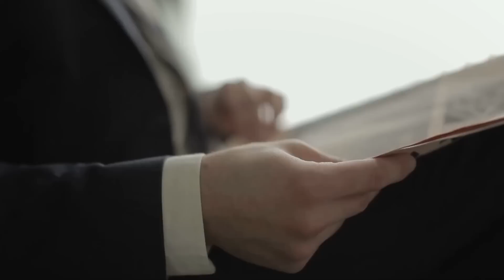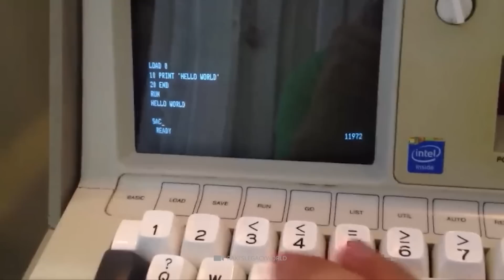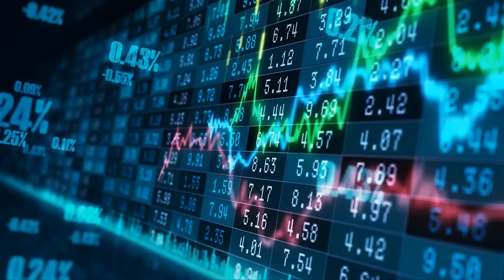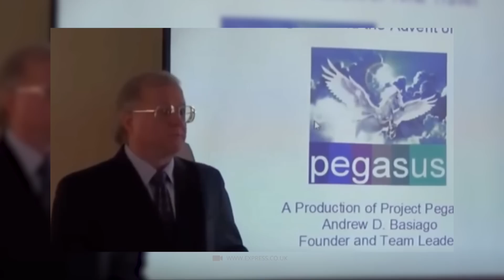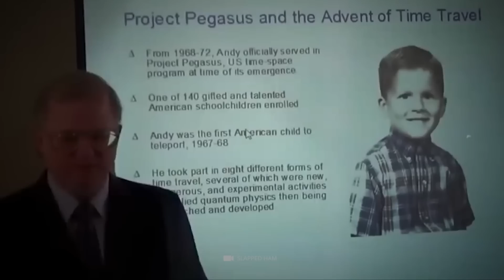L'homme a construit une machine à remonter le temps et a soudainement disparu !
La nouvelle surprenante d'abord : Grâce à l'effet de dilatation du temps, le voyage dans le temps est théoriquement possible - mais pas de la façon dont le Dr Emmett Brown et Marty McFly le font à l'écran, et seulement dans le futur. Cependant, malgré toutes nos connaissances en physique, il y a toujours des gens qui prétendent avoir fait un détour vers des jours révolus ! Mais à quel point ces rapports fous sont-ils crédibles ? Eh bien, c'est à toi de décider au final ! Assure-toi de regarder notre vidéo jusqu'à la fin et fais-toi ta propre opinion ! Tu aimes nos vidéos ? Nous serions également heureux que tu commentes cette vidéo et que tu nous fasses part de tes impressions. Maintenant, commençons